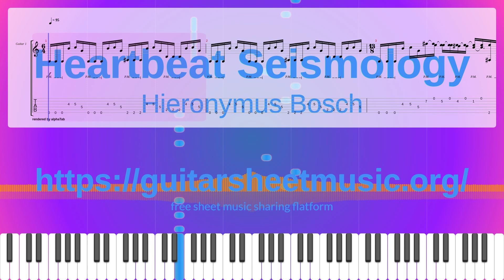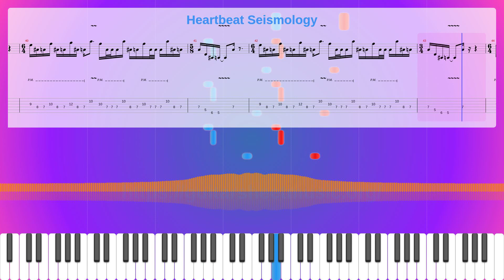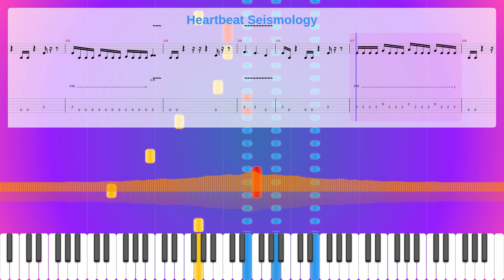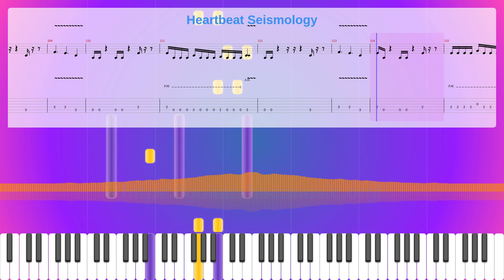Heartbeat Seismology Sheet Music Free, Hieronymus Bosch Synthesia Piano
Album: Artificial Emotions
Instruments: Acoustic Grand Piano,Distortion Guitar,Tremolo Strings
Parts: 4
Measures : 132
Tempo: 95